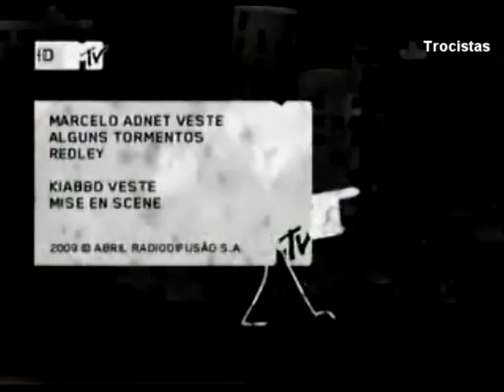15042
15 Minutos - Marcelo Adnet